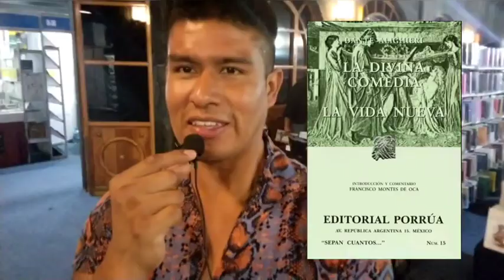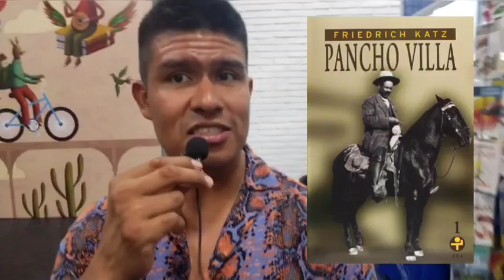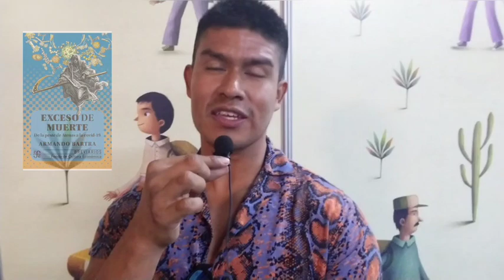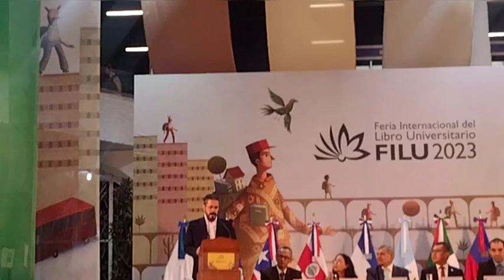Inauguración FILU UV Xalapa 2023 📚🇲🇽📚